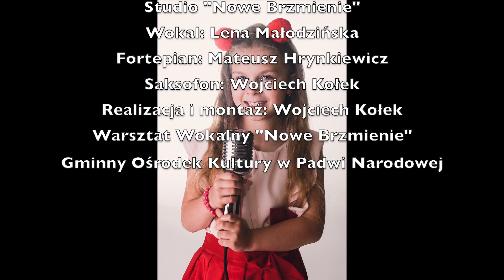Lena Małodzińska - Duecik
Wokaliści pracują pod opieką Bożeny Mazur w Warsztacie Wokalnym "Nowe Brzmienie" przy Gminnym Ośrodku Kultury w Padwi Narodowej

Aranżacja utworu:
Mateusz Hrynkiewicz - fortepian
Wojciech Kołek - saksofon
Realizacja i montaż - Wojciech Kołek

Nagrania dokonano 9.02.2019r. w Studio "Nowe Brzmienie" w Tarnobrzegu
Utwór pochodzi z repertuaru Majki Jeżowskiej